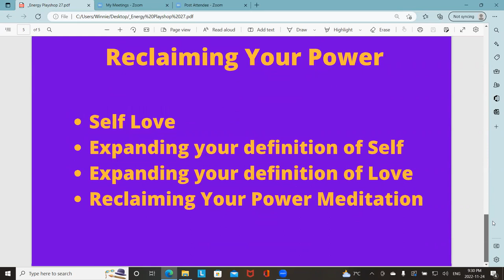Energy Playshop 27 Part 3 of 4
In Part 3 of Energy Playshop 27 we talked about how to reclaim your power.